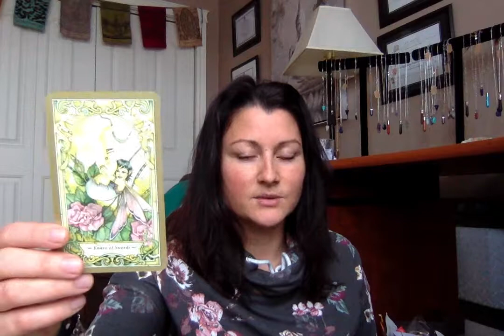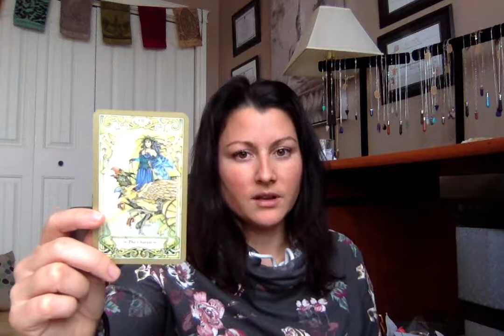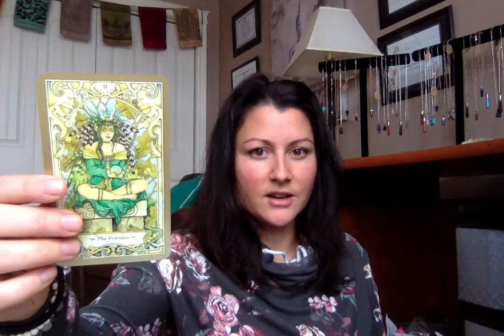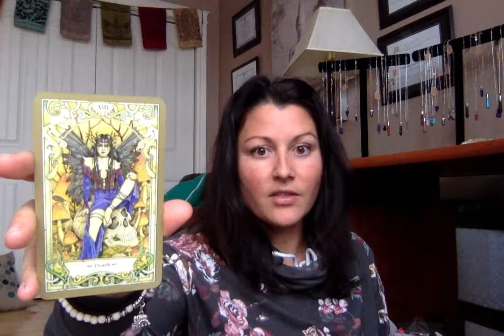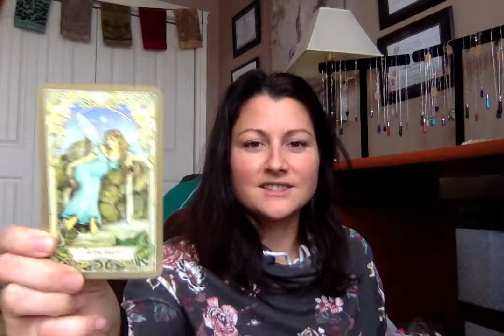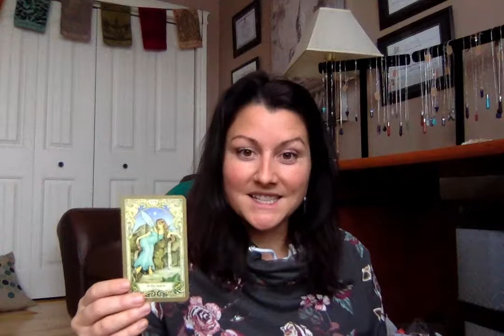New Moon Sagittarius December 7th 2018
Don't stress! Find that strength, connect to career and enjoy your own company.